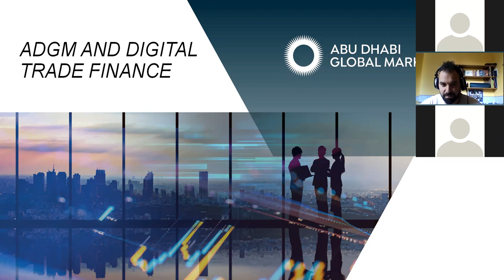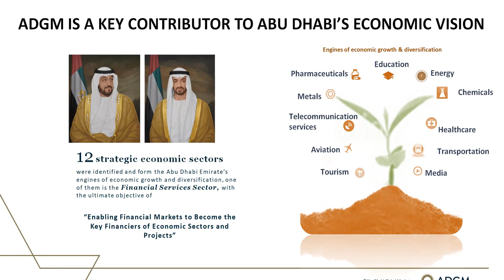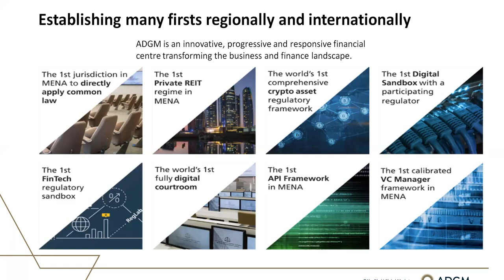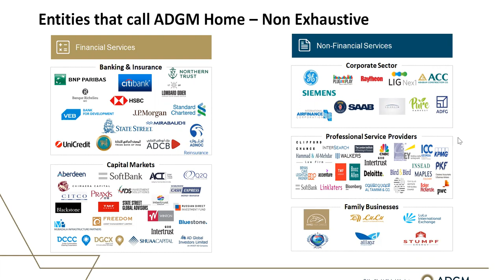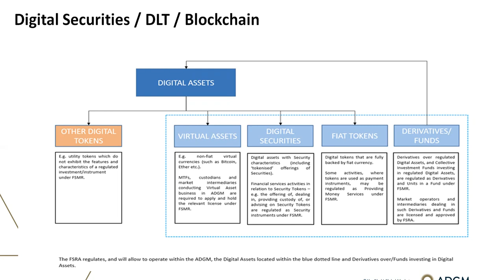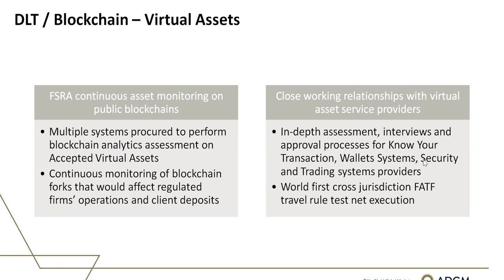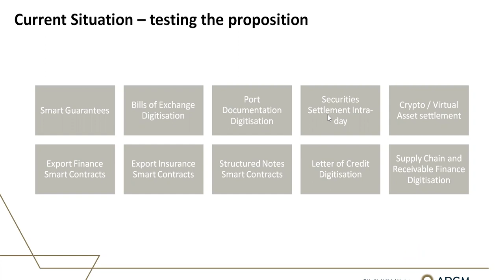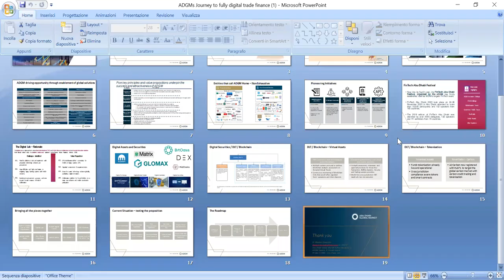ADGM’s journey towards fully digital trade finance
Dr Bhaskar Dasgupta took us on a journey around the initiatives being carried out by Abu Dhabi Global Market on the adoption of blockchain and digitization of trade-related assets.

A very informative presentation detailing technical solutions, as well as the relative legal aspects. Lastly, he unveiled some details about the partnership and expansion projects details.